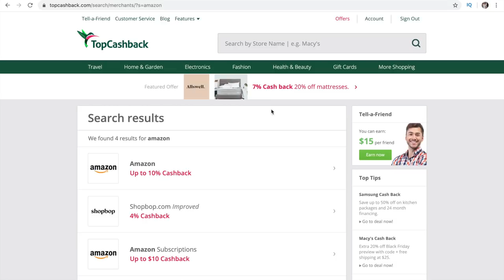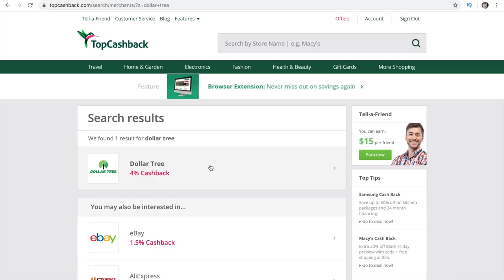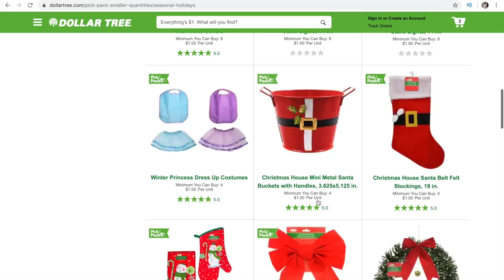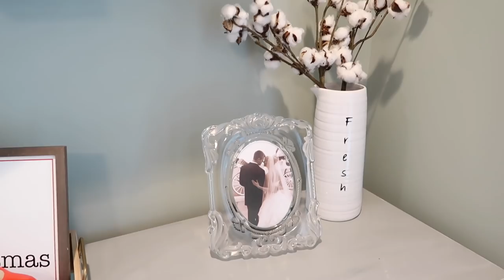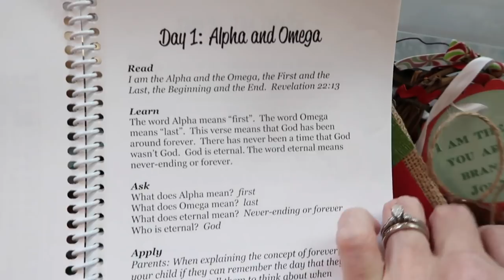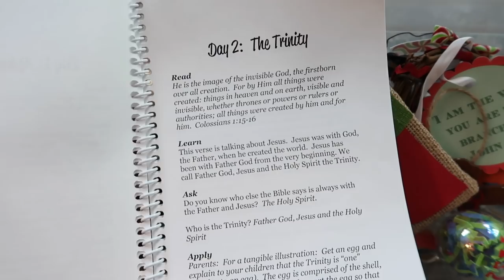CHRISTMAS CLEAN AND DECORATE WITH ME 2019 // CHRISTMAS HOUSE TOUR PART 2 Amy Darley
GET PAID TO SHOP AT YOUR FAVORITE STORES:
Get a $10 sign-up bonus when you spend your first $25 using TopCashback with this

Welcome to my CHRISTMAS CLEAN AND DECORATE WITH ME 2019 Part 2! I will be cleaning and decorating all 3 of our bedrooms, the playroom, the bathrooms, and even our Christmas tree. I hope you love how we decorated our home for the Holidays!!!
Love y'all!
Amy
This offer will expire on December 31st, 2019.

Happy Mail Sent to:
Amy Darley